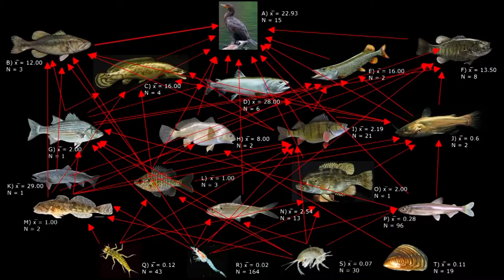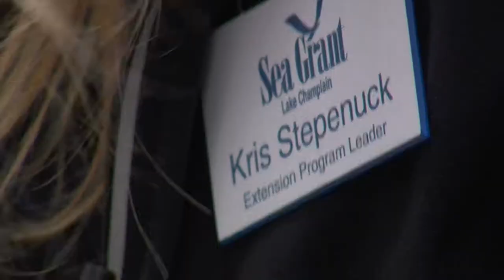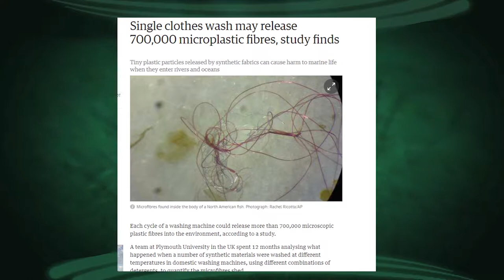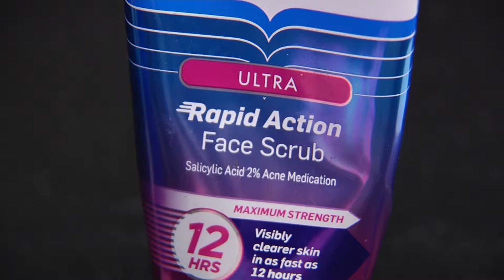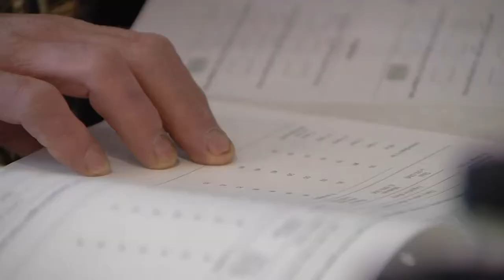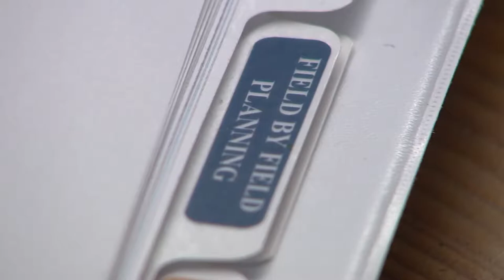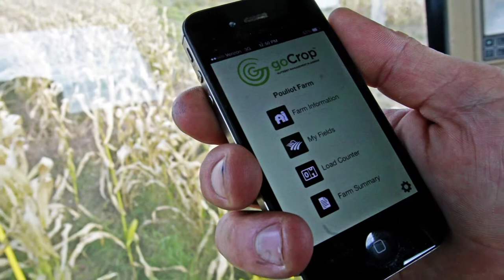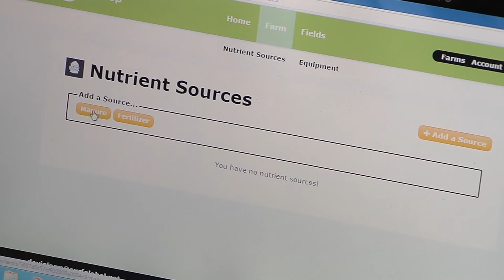12/13/17 Microplastics in the Lake, and Nutrient Management Planning on 'Across The Fence'